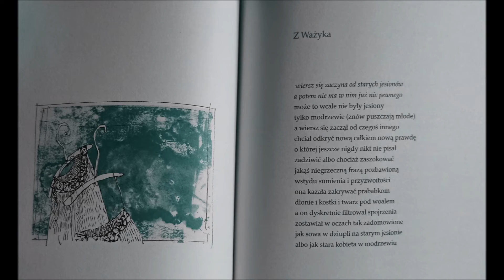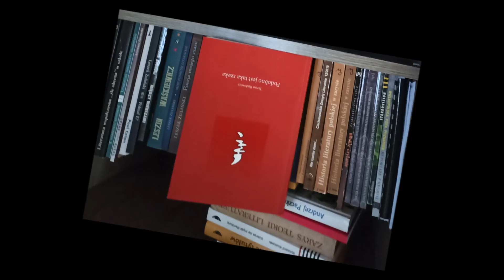Teresa RUDOWICZ, wiersz pt. z Ważyka, z tomu Podobno jest taka rzeka, czyta Iza Fietkiewicz-Paszek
Wiersz Teresy Rudowicz pt. "Z Ważyka"
z tomu "Podobno jest taka rzeka" [Zaułek Wydawniczy Pomyłka, Szczecin 2011],

czyta:
Iza Fietkiewicz-Paszek